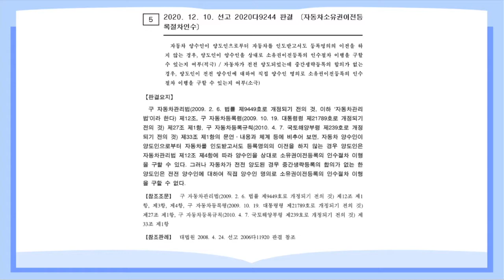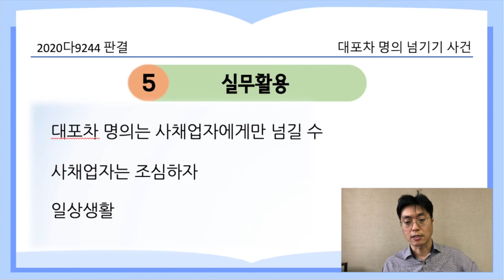대포차 명의 넘기기 사건_2020다9244 판결 [21.2.1.자 판례공보(민사)]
대포차가 된 자기 차량의 명의는 누구에게 넘길 수 있나
변호사나 법학을 공부하시는 분을 위한 판례공보 5분 정리입니다.

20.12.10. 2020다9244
자동차소유권이전등록절차인수

원고 차량담보대출자(상고인)
피고 차량 유통업자

결론 상고기각

- 원고는 차량소유자였고, 사채업자에게 차량을 담보로 차용, 관련서류를 모두 제공함
- 피고는 성명불상의 판매상으로부터 700만원에 차량을 매수하였다가 다시 매도함

대법원 판단
양수인이 등록명의의 이전을 하지 않는 경우 양도인은 자동차관리법 제12조 제4항에 따라 양수인을 상대로 소유권이전등록의 인수절차 이행을 구할 수 있음
그러나 자동차가 전전 양도된 경우 중간생략등록의 합의가 없는 한 양도인은 전전 양수인에 대하여 직접 그 양수인 명의로 소유권이전등록의 인수절차 이행을 구할 수 없음

돈인 되는 부분 : 대포차로 차량을 넘기면, 전전 양수인에게는 등록명의를 넘기지 못함
사채업자를 상대로 명의 이전을 청구하면 됨(양수인이므로,)
대포차로 넘기는 것은 조심하자
중요도 (별 3개) 일상 생활